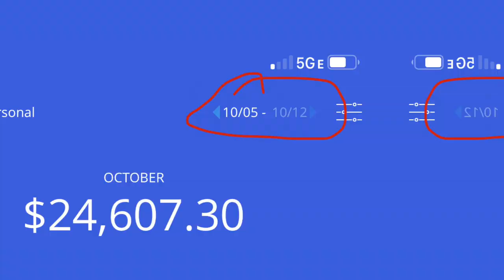How to Run Your Business Effectively | Cigars with MoneySmartGuy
Starting a new business? Developing your million dollar aspirations? Here's some basic guidance over cigars on how to run your business effectively.

Glad to sit down and chop it up in Charlotte, NC.

Please drop your thoughts, feedback, follow up questions in comments below!